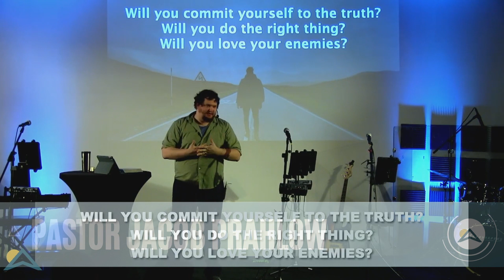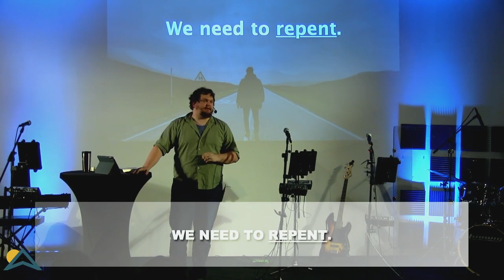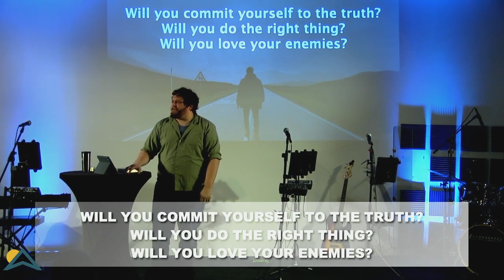Are You All In with King Jesus?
During last week's message, Pastor Jacob had some things to say about the commitments of those in the Church.